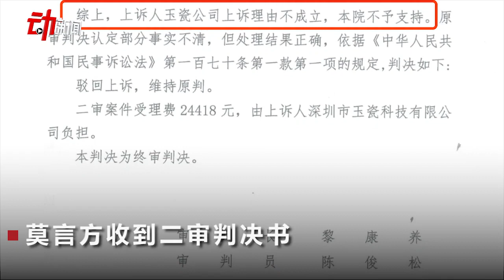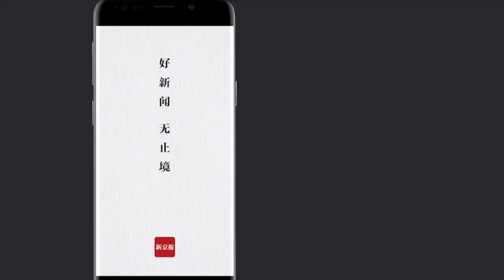莫言“被代言”养生锅案二审：维持原判赔210万